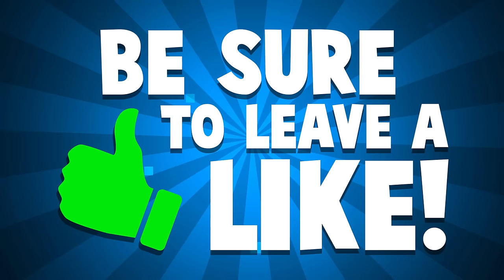The Isle - WE ENCOUNTER THE HORRIFYING TYPE-H MONSTERS - Exploring the New Map - The Isle Gameplay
The Isle Gameplay Update - Encountering Type-H (Hypo) Dinosaurs on the New V3 Map! - Welcome back to The Isle! Today in The Isle, we explore the new V3 map, and discover many of its secrets. Dangerous Dinos roam these lands, and the Type-H makes terrifying monsters... Let's play The Isle!

About The Isle:
The Isle is a realistic, gritty, open-world survival horror game. There is only one goal in mind: Survive. The islands and its inhabitants will radically change, ever-evolving as players themselves learn how to grow, flourish, and thrive. There are no waypoints, tutorials, or ulterior precepts in mind to alter play styles or purpose. In the end, the only person you can trust is yourself.

The Isle features a narrative told strictly through the environment, achievable only through immense cooperation among players. Hidden locations and artifacts are dynamically created within the open world that reveal the answers to all the questions that would arise. How are you stranded? Why can’t you just leave? How did the dinosaurs get here? What is the distant call that pierces the night? It will take the entire community to unravel the purpose to their being on the Isle and each discovery will directly affect the future of the game.

One key focus of the Isle is the unique element of playing as dinosaurs and other creatures found on the islands. All will have a general familiar play-style, while each retain their own uniqueness of capability. Players can select a variety of creatures and grow from juvenile to adulthood. As your dinosaur grows, you can select different palette options and skins, growing your abilities to hunt, create your pack, and eventually mutate into a much powerful version of your dinosaur and claim the right as the Apex.